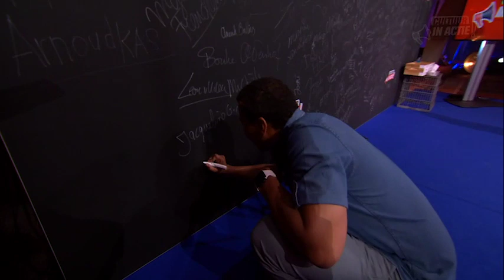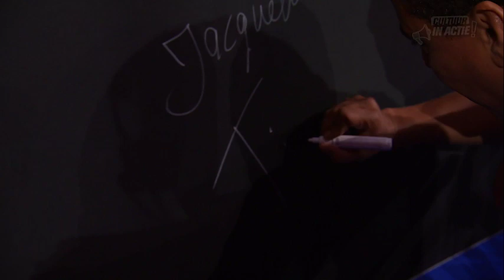Zouhair Mtazi - Cultuur in Actie!